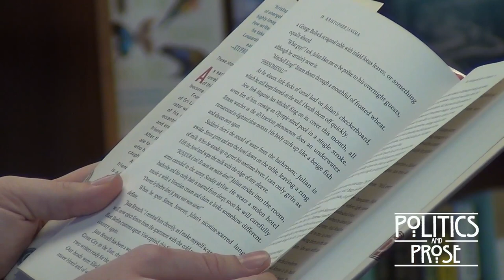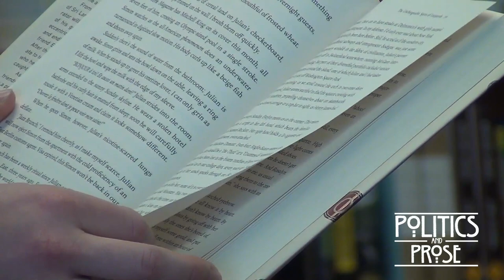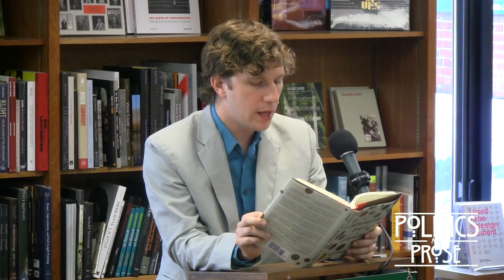Kristopher Jansma "The Unchangeable Spots of Leopards"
This event was recorded at Politics & Prose bookstore in Washington, D.C., on April 7, 2013.

The Unchangeable Spots of Leopards, by Kristopher Jansma
Jansma's debut novel is an exuberant and multi-faceted look at fiction and those who are driven to write it. A story of stories, some written, many lost, it follows the fortunes of an anonymous protagonist as he struggles to write, to love, and to be a good friend to Julian, a brilliant and tormented novelist.